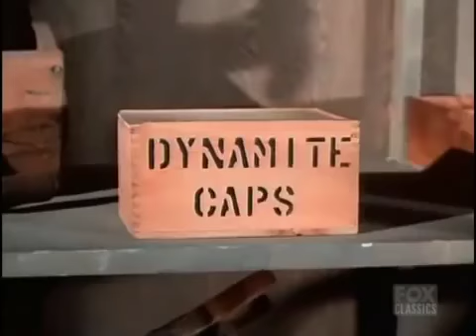Bonanza S10 E19 Company of Forgotten Men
Bonanza was one of the longest running and most popular of all TV Westerns. For 14s, audiences enthusiastically tuned in to see the High Sierra advent.